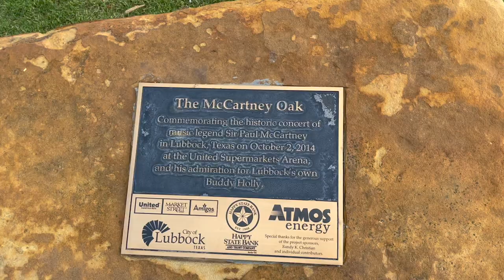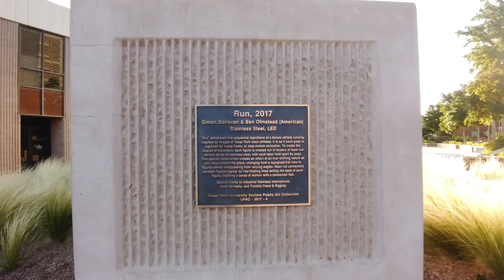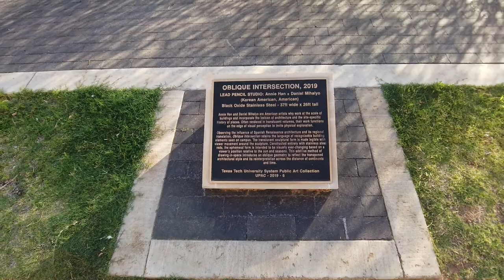Training Update Week 19 - Running in Lubbock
So somewhere along our running path, we turned into the kind of people who run almost every day of their vacation (who ARE we?). We took a little roadtrip this week - here's our run from stop #1, Lubbock, TX.